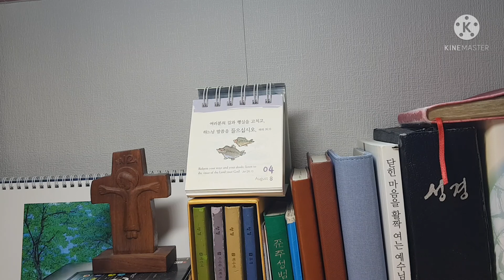매일미사 독서와복음《2021.8.4 성 요한 마리아 비안네 사제 기념일》오늘미사